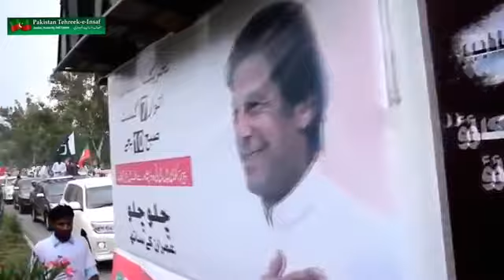pti pashto song